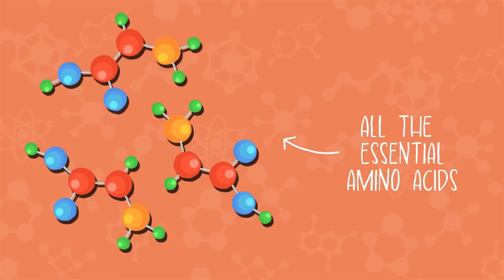What Do Our Bodies Need Protein For? | Science Facts For Kids | Biology for Kids | The Human Body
Welcome to this Learning Mole video!
In this video, we are going to learn about what our bodies use protein for and how it can be beneficial for our health.

Protein is an essential nutrient that plays a vital role in many functions within the body. Here's why our bodies need protein:

Growth and Repair: Protein is critical for the growth and repair of body tissues, including muscles, skin, hair, and nails. It's particularly important during periods of rapid growth, such as in childhood, adolescence, and pregnancy.

Immune Function: Proteins are used to make antibodies, which are essential components of the immune system. Antibodies help your body fight off infections and diseases by recognising and responding to specific antigens (foreign substances).

Hormone Production: Some hormones, such as insulin and growth hormone, are proteins. These hormones play key roles in regulating various bodily functions, including blood sugar levels and growth.

Enzyme Production: Many enzymes are proteins. Enzymes speed up chemical reactions in the body, allowing essential processes to occur, such as digestion and energy production.

Structural Role: Proteins such as collagen provide structure and support in tissues and organs. Keratin is another structural protein found in hair, nails, and the outer layer of skin.

Transportation and Storage: Certain proteins help transport substances around the body. For example, haemoglobin, a protein in red blood cells, carries oxygen from the lungs to the body's tissues.

Energy Source: Although the body primarily uses carbohydrates and fats for energy, it can use protein as an energy source if necessary. Each gram of protein provides about 4 calories of energy.

Given these roles, it's crucial to consume adequate amounts of protein in your diet. The amount you need depends on factors like age, sex, activity level, and overall health. Sources of protein include meat, poultry, fish, dairy products, eggs, legumes, nuts, and seeds.